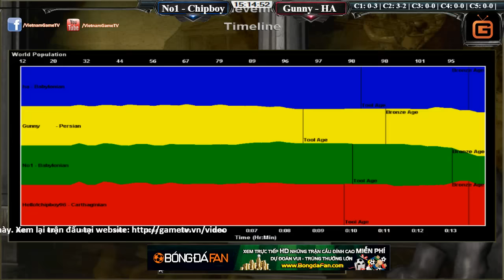2vs2 No1, Chipboy vs Hồng Anh, Gunny Ngày 22 11 2016 C3T1